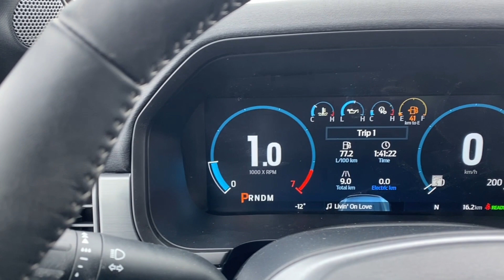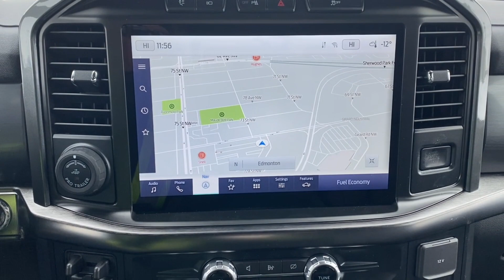2023 Ford F-150 Lariat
Stock: 23LT6708